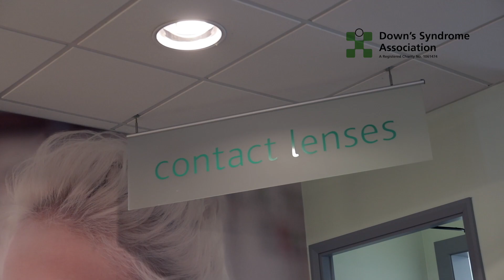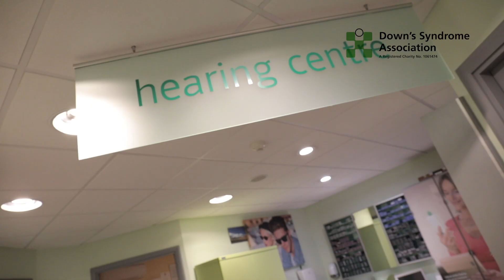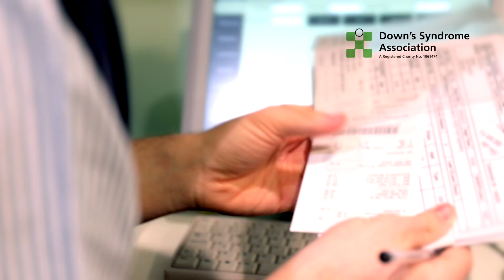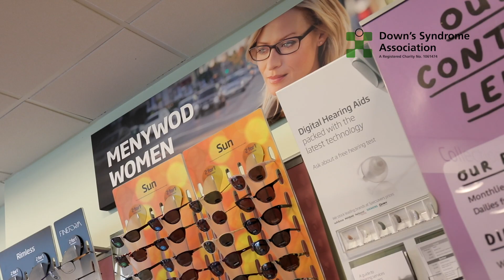Alex | DSA WorkFit